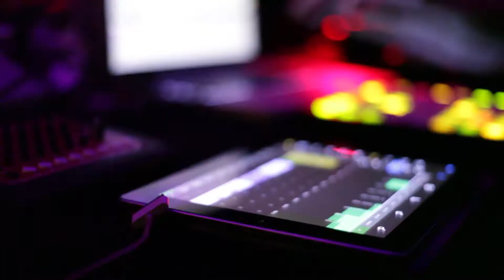D-EDGE XIV EVOLUTION - XIV FESTAS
São Paulo, abril de 2014 -- O D.EDGE completa 14 anos de existência e para comemorar lança o projeto D.EDGE EVOLUTION, composto por 14 festas especiais que acontecem entre 17 de abril e 19 de maio. A ideia do projeto é mostrar a evolução da marca junto ao público, mostrando o passado, presente e futuro, desde seu nascimento em 2000, em Campo Grande, sua mudança para São Paulo e seu futuro breve no Rio de Janeiro.

Idealizado pelo DJ, produtor e empresário Renato Ratier e projetado pelo designer Muti Randolph, o D.EDGE consolidou-se como uma instituição da noite brasileira, ao mesmo tempo em que se consagrou ao redor do mundo. Este projeto passeia por toda sua história, que se confunde com a própria cena da música eletrônica nacional deste novo século, e mostra uma retrospectiva destes 14 anos, pontuando momentos históricos da marca, que serão celebrados nestas 14 festas especiais, de nome D.EDGE XIV, que acontecerão dentro do próprio clube.

O objetivo é traçar um paralelo entre a evolução da marca e do clube, resgatando o comportamento e lifestyle de seu público no decorrer dos anos, misturando arquitetura, design e música, três pilares do D.EDGE, apostando em um clima nostálgico de celebração, mas já antecipando tendências para o futuro.

A primeira destas festas que faz parte do D.EDGE XIV acontece no próximo dia 17 de abril, véspera de feriado, inaugurando o projeto que se estende até o mês de maio, englobando todas as noites fixas do clube, ON THE ROCKS, MOVING, FREAK CHIC, MOTHERSHIP e SUPERAFTER, cada uma com um tema especial, trazendo como convidados alguns dos maiores nomes da música eletrônica nacional e mundial.